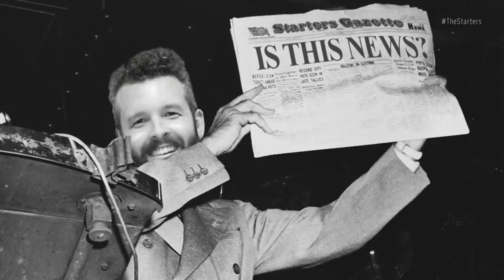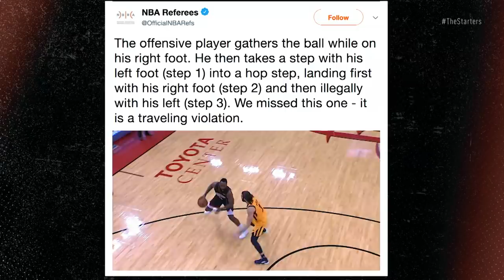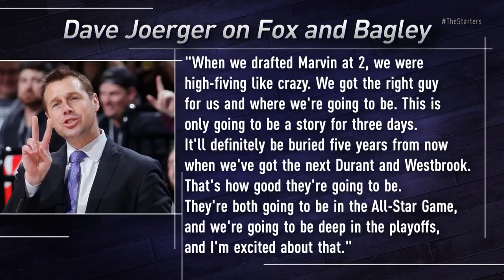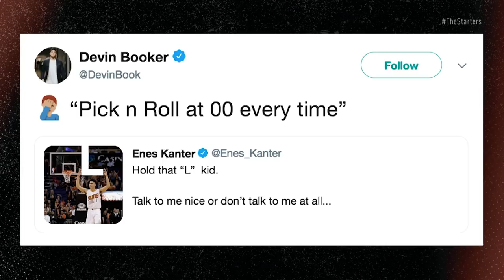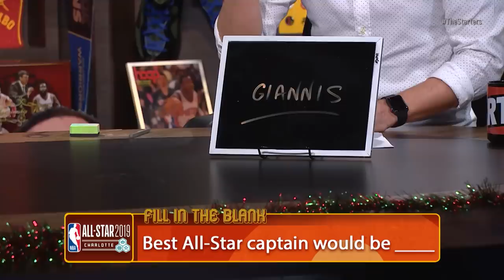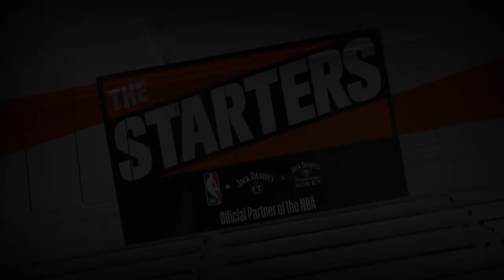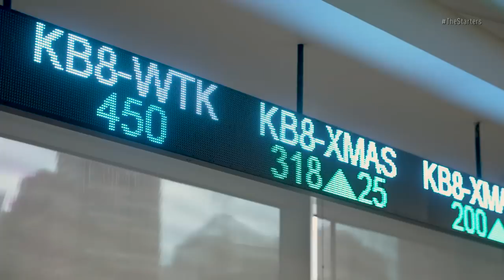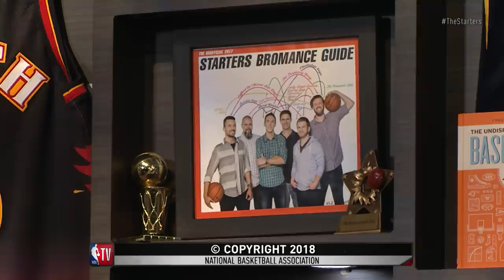NBA Daily Show: Dec. 18 - The Starters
On Tuesday's episode of the show, the guys discuss James Harden's step-back step-back, the Thunder-Bulls shoving match, and Dave Joerger's comparison of De'Aaron Fox and Marvin Bagley to Russell Westbrook and Kevin Durant. They also debate who would make the best All-Star Captain, if the Grizzlies should sign Austin Rivers, and playing defense with a shoe. Watch The Starters daily at 6:00ET throughout the season or get more of them on their